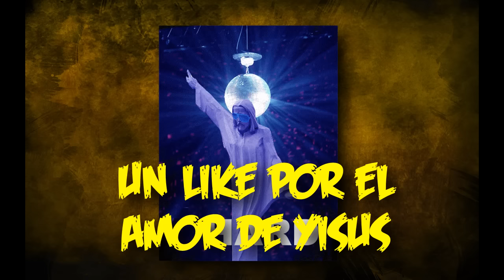Vale la Pena Der Eisendrache en Old Gen?? (Ps3 Gameplay/Cinematica)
Like por el Alma de Demsi!!